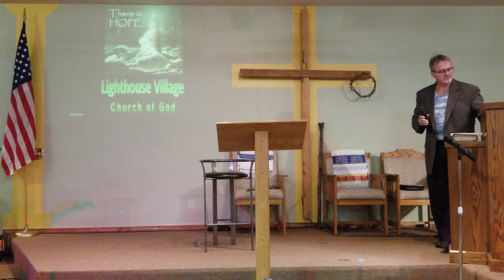Part 1 of 7 "Re-Imagine: Our Peace "God" In Adversity" (September 27, 2020 AM worship svc. 4K/UHD)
Sermon summary key points incl.:

👉 What happens when conflict and adversity are personal in YOUR LIFE?

👉 How many people are required for conflict to exist?  Only one, ourself, is required.

👉 Faith is simple.

👉 Avoidance can be a defense against adversity.

👉 All adversity is not bad.  God uses pain, suffering,  & adversity to accomplish His will and divine purpose which works out for our ultimate good.

👉 Adversity is universal.  Everyone experiences adversity and suffering regardless of Christian vs not a Christian,  wealthy vs poor, or any other factor.

👉 Adversity can be physically,  emotionally,  and/or rationally painful. It never feels good.

👉 Adversity can be sudden or foreseen before it occurs.You cannot prepare for some types of adversity and pain. Resulting pain may last for years.  We may wonder why God allowed it to happen in our lives.

👉 Trusting God is learned.  It does not come naturally.

👉 Adversity can be prolonged,  intense, and often beyond control.

👉 Why and who questions arise in response to adversity.   Why questions may include wondering if God has forsaken me, why I am going through adversity and pain, and what purpose God for it in my life.  indeed, God has a purpose for adversity in a person's life.

👉 Who caused the pain?  There are three sources:  1) yourself (such as law of sowing and reaping), 2) Satan, and 3) God who is sovereign.

👉 Both adversity and God are impartial.   God is impartial with those who are broken and call upon His name.  He will not deny a broken and contrite spirit.  God doesn't take pleasure in our suffering.

👉 Hope and help is available in this earthly life.  Seek and look to God.

👉 Adversity is one of God's most effective tools to strengthen us in ways we need it.

👉 God sends adversity to help us.  It can be a gift from the Lord.

👉 God's purpose for pain is to produce something good.  Pain & hardship correct our thinking & produce Godly character.

Pastor Anthony Fields

Sermon Scripture verses:

▪︎Matthew 27:46
▪︎Mark 15:34
▪︎2 Corinthians 12:7-10
▪︎Galatians 6:7
▪︎Hebrews 13:5

* PART 1 OF 7 (10:00 minutes):  music

PART 2 OF 7 (10:00 minutes):  music, sermon intro starts at 1:41, sermon begins at 5:22

PARTS 3 THROUGH 6 OF 7 (10:00 minutes each): sermon

PART 7 OF 7 (7:51 minutes):  sermon concludes at 1:35, music, closing prayer

SERMON NOTES FROM PAGE 3 OF TODAY'S BULLETIN:

"INTIMATE LOOK AT ADVERSITY"

2 Corinthians 11:11-28
Matthew 27:46
Mark 15:34
2 Corinthians 12:7-10
Galatians 6:7
Hebrews 13:5

 Everywhere we look there are disasters, tragedies, trauma, misery, suffering, and loss. But what happens when our view of adversity becomes up close and personal?

ALL ADVERSITY IS NOT BAD

ADVERSITY IS UNIVERSAL.  IMPARTIAL.  PAINFUL.

SOMETIMES COMES SUDDENLY. Sometimes is prolonged.  Intense.  Often beyond control.

QUESTIONS ARISE:  WHY?  WHO?

RESPONSES TO ADVERSITY:
▪︎Blame
▪︎Escape
▪︎Denial
▪︎Self-Pity
▪︎Seek the Lord

HELPFUL PRINCIPLES

 As you look back at past adversity, what greater understanding have you gained about God's character, promises, and purposes?

What principles have you learned from God's word that will help you respond to your trials as He desires?

FROM PAGE 2 OF TODAY'S BULLETIN FOR NEXT THURSDAY'S FAMILY TRAINING HOUR/BIBLE STUDY:

    "DON'T BE A "KNOW IT ALL"
                   Jude 1:10

Jude warns us about these people in his letter:  "Yet these people slander whatever they do not understand,  and the very things they do understand by instinct--as irrational animals do--will destroy them" (Jude 1:10)

REFLECT:

Have you ever felt outwitted in an argument or discussion about faith?  What did you learn from that experience?

What are two to three things you learned about God's character from what you read today?

Is there anything you're struggling to understand that you need to surrender to God?  If so, what is it?

THINK ON THIS:  WORK IS DONE, REST IN HIM

"There remained therefore a rest to the people of God." Hebrews 4:9

God has provided a Sabbath, and some must enter into it.  Come, then, let us labor to enter into this rest.  Let us quit the weary toil of sin and self.  Let us cease from all self confidence, even in those works of which it might be said, "They are very good."  Have we any such?  Still, let us cease from our own works, as God did from His.  Now let us find solace in the finished work of our Lord Jesus.  Everything is fully done:  justice demands no more.  Great peace is our portion in Christ Jesus."